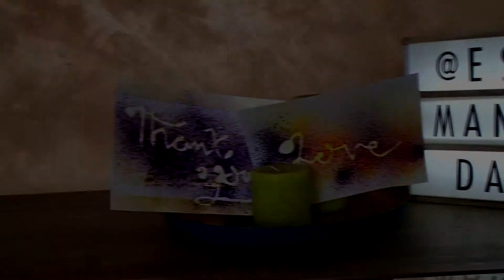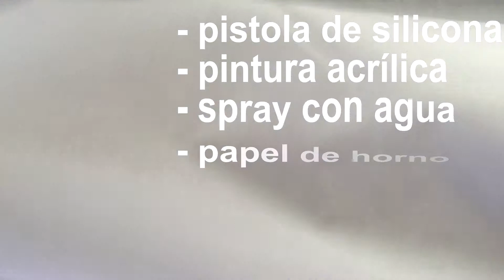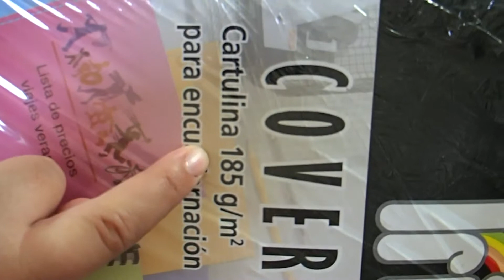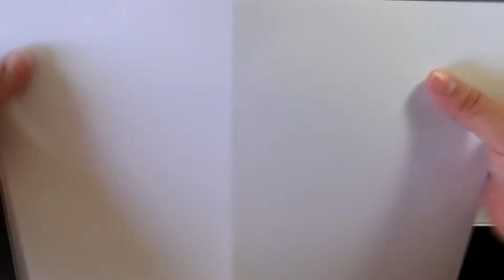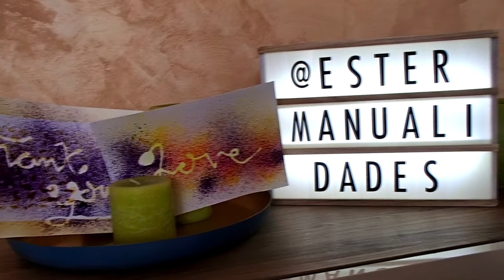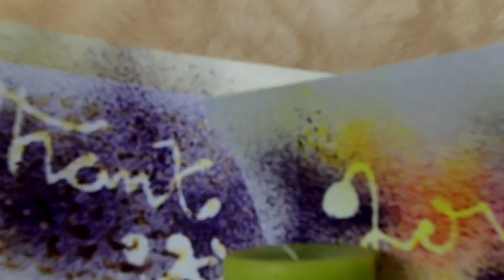Tarjetas decoradas usando silicona caliente ₪ Las manualidades de Ter ₪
↓↓ Cajita de información con un montón de cositas interesantes ↓↓

Hola a tod@s!!! En este vídeo os enseño como hacer tarjetas para cualquier ocasión utilizando como plantilla silicona caliente y toda vuestra imaginación.